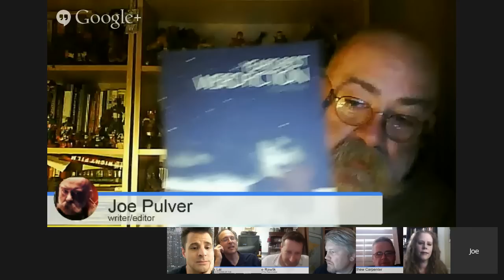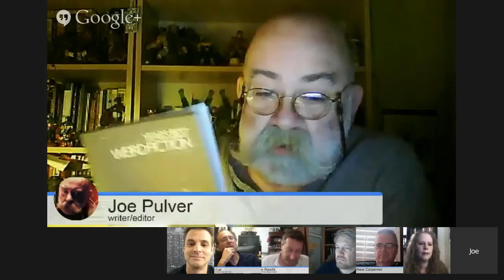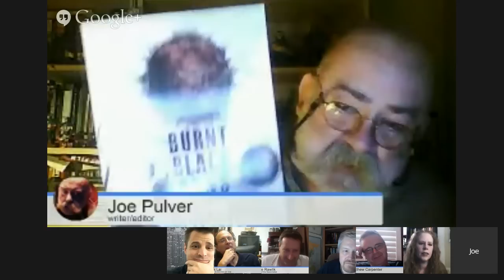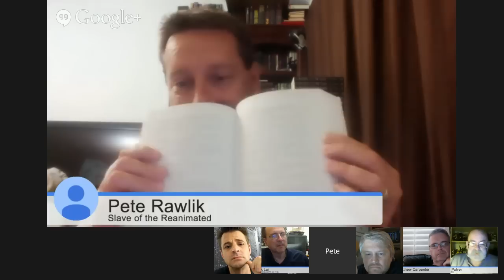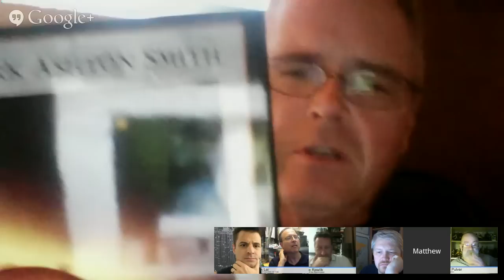Lovecraft eZine Sunday Video Talk Show - September 28, 2014